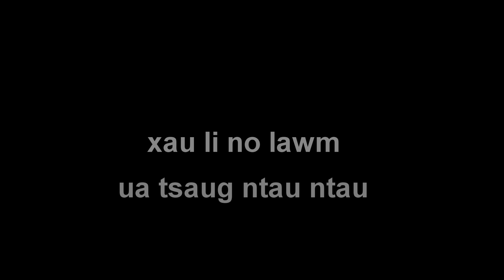MUS pem teb noj ntses leev ua sus qab kawg li